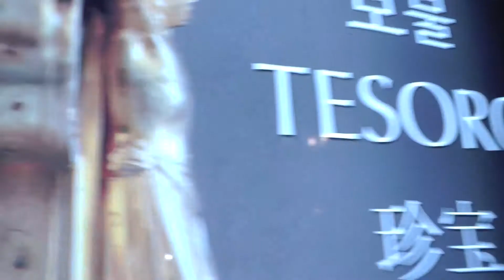Париж.В Соборе Нотр Дам.